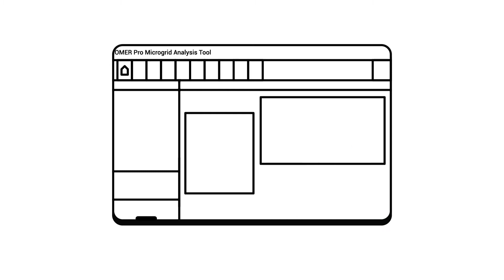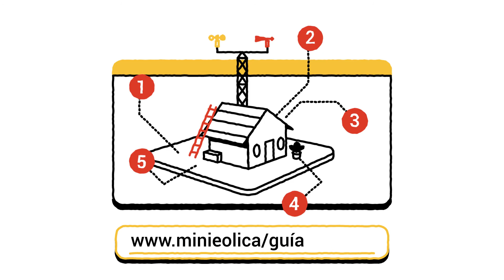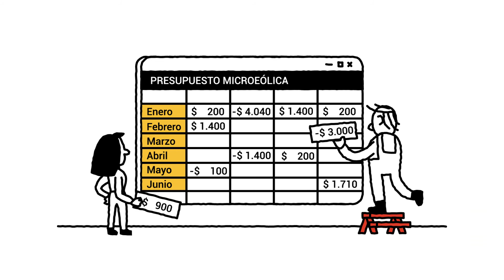¡Descubre la energía minieólica!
Aprende a instalar un molino eólico en tu hogar o pequeño emprendimiento. Este material es una producción del CFCE Montevideo y del Centro de Investigaciones Energéticas, Medioambientales y Tecnológicas de España (CIEMAT), en el marco del curso “Minieólica para autoconsumo: Sistemas eólicos distribuidos y aislados” realizado en octubre de 2019.